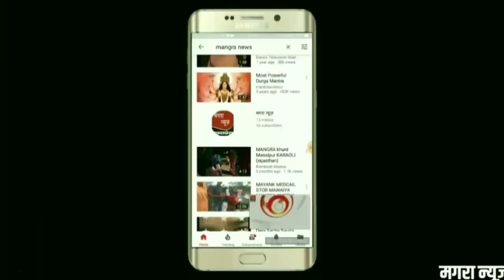गृह मंत्री राजनाथ सिंह का ब्यावर दौरा भाजपा की शक्ति सम्मेलन को किया संबोधित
मगरा न्यूज राजस्थान- ब्यावर समाचार केंद्रीय गृहमंत्री राजनाथ सिंह आज ब्यावर दौरे पर रहे इस दौरान केंद्रीय गृहमंत्री राजनाथ सिंह ने ब्यावर मे शक्ति केंद्र संयोजक सम्मेलन में भाग लिया। ब्यावर में गृहमंत्री राजनाथ सिंह का जोरदार स्वागत श्री सीमेंट हेलीपैड पर किया गया।

मगरा क्षेत्र के युवाओं का जोश।
भीम में मगरा मैराथन दौड़ का शानदार नजारा